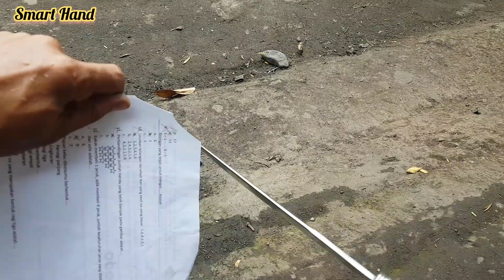Knife Making - How To make Beautiful knife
How to make beautiful knife by hand old smith with simple tools